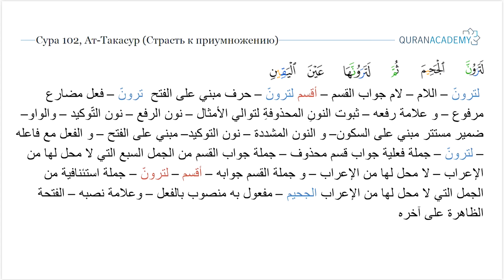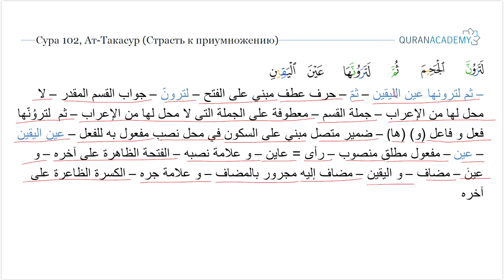Грамматический разбор суры ат-Такасур (Страсть к приумножению) - часть 4